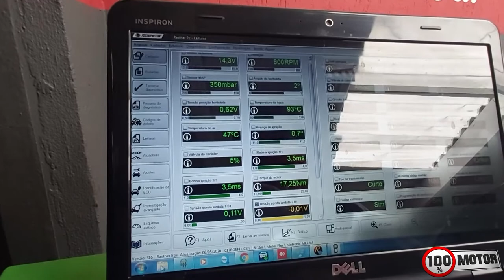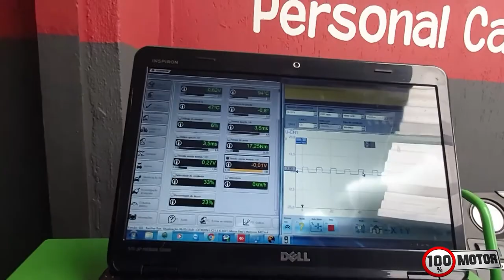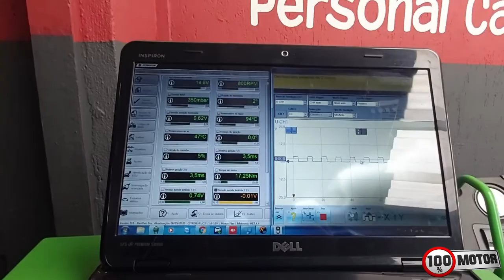Citroen c3 eletroventilador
Personal service car

Endereço: R. Joaquim Casemiro, 482 - Vila Planalto, São Bernardo do Campo - SP, 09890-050
Horário:
Fecha às 18:00